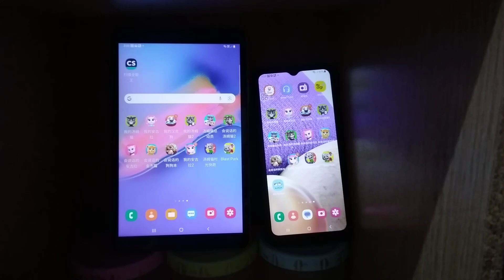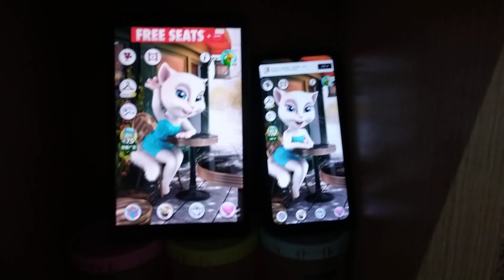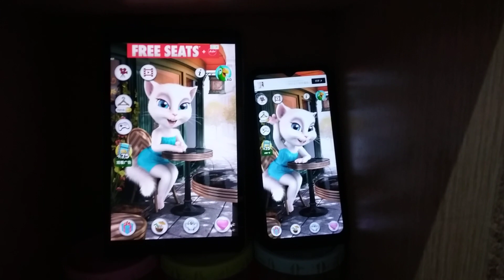Talking Angela Echo 14023